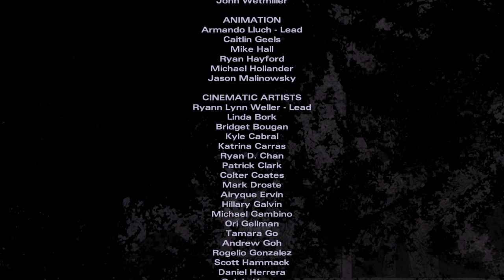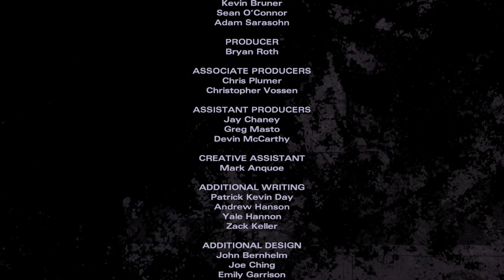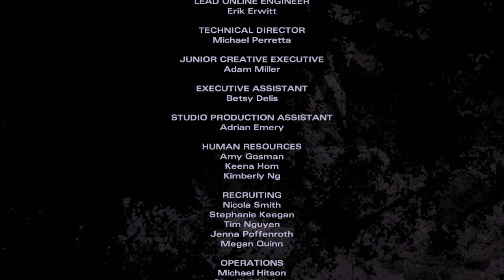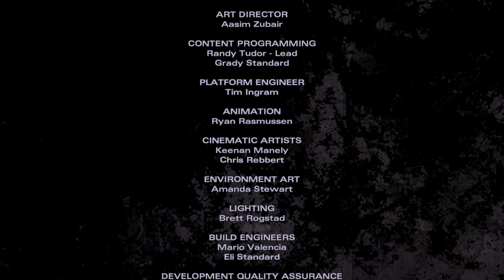Telltale's The Walking Dead: Michonne - (#6) House Fire (The End)